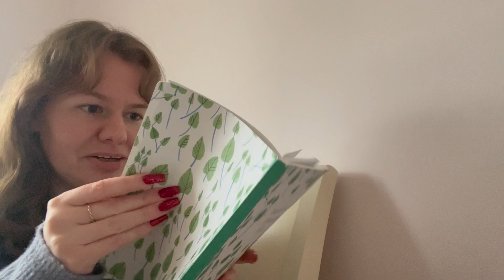NEW YEAR BOOKTUBER TAG || MY PLANS FOR 2023!